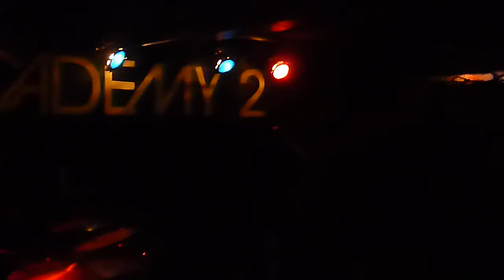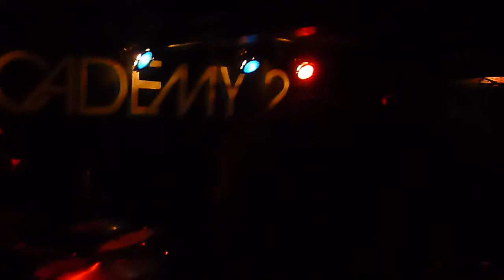Unknown Mortal Orchestra - Bicycle (Dublin 2013)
It's very dark, I know...

Unknown Mortal Orchestra performing 'Bicycle' live at the Academy 2, Dublin!

Thursday, May 2nd 2013